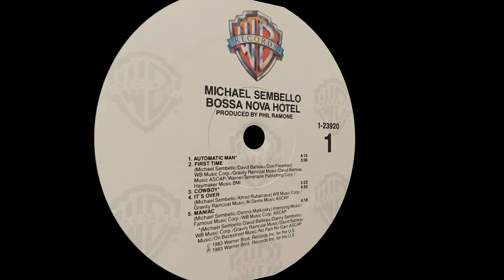Michael Sembello - "First Time". 🎧 DRUM COVER ⬢ SIMMONS SDS 8 ⬢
🎧 Headphones Recommended !

  Michael Andrew Sembello (born April 17, 1954) is an American singer, guitarist, keyboardist, songwriter, composer and producer from Philadelphia, Pennsylvania.

  Bossa Nova Hotel (1983) is the debut album of rock singer/guitarist Michael Sembello. The album contained ten tracks including the smash hit "Maniac" from the motion picture Flashdance, which topped the Billboard Hot 100 in September 1983. The album itself peaked at #80 on the Billboard 200. "Automatic Man" and "Talk" were the other singles released from the album. "Automatic Man" had three other versions released on an LP and 45 single (which were the Extended mix, Instrumental mix and Single Version). The version of "Maniac" that appeared on the soundtrack to Flashdance is different from the one that appears on this album. "Maniac" also had remixed and instrumental versions of the song.

  The album was re-issued in 2007 on CD by Wounded Bird Records.

 Sembello was nominated for an Academy Award and a Golden Globe for his 1983 song "Maniac", which he sang and co-wrote. The song reached number-one in the United States and featured in the Flashdance movie soundtrack.

Lyrics:
Dressed to kill
You took me without warning
I rehearsed the part a thousand times
but I never knew how good it could feel

First Time, a stab in the dark
Then the second time, we took it to heart
And on the third time, we got the love across

Laughing girl!
My heart it beats like thunder
I am shaken up with a love so strong
Right here, I know,
is where we belong

Wrap your arms around me darling
Let me feel what I never believed
Could happen to me